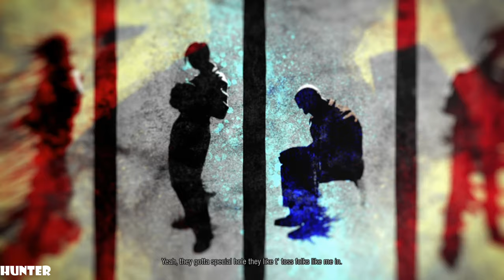InFamous: Second Son - Gameplay - Part 1 - Walkthrough / Playthrough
PC SPECS:
- cpu: INTEL i9 9900K 4.86ghz
- mainboard: ASUS ROG STRIX Z390-F GAMING
- vga: ASUS RTX 2080 Ti Strix OC 11GB
- ram: KINGSTON PREDATOR DDR4 32GB 3466 MHZ CL15
- ssd: SAMSUNG 970 Evo 1TB M.2 SATA 3400/1500
-hdd : WDD RED 6tb x3
- psu: EVGA 1300WATT
- cpu cooler: CORSAIR H100I V2 HYDRO SERIES
-case: Phanteks Enthoo Evolv atx + RGB LED

Infamous Second Son is set seven years after the good ending of Infamous 2, in which Cole MacGrath activated the Ray Field Inhibitor (RFI) to destroy a Conduit (superhumans named for their ability to "channel" powers) named John White, also known as the Beast and cure the Plague. The explosion that resulted was originally thought to have killed all Conduits across the globe; however, those outside of the blast radius or with a natural resistance have survived.